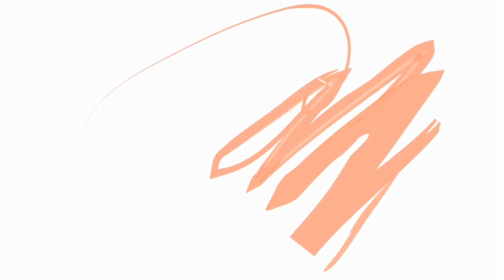Earnning 9,9999 USD Dollars Original Ocean King 3 Plus Fish Game For Sale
Earnning 9,9999 USD Dollars Original Ocean King 3 Plus Fish Game For Sale,Best Checking Before Shipment
● Software : original system version;
● Games: original games board;
● Jackpot Function: supported;
● Players: 4 / 6 / 8 / 10 players;
● Monitor: 45" / 55" / 65"/ 85" / 100" HD monitor display;
● Profits Income :Stable Revenue Process (15% - 45%);
● Cabinet & Monitor: high quality cabinet & monitor;
● Waranty: one year warranty;